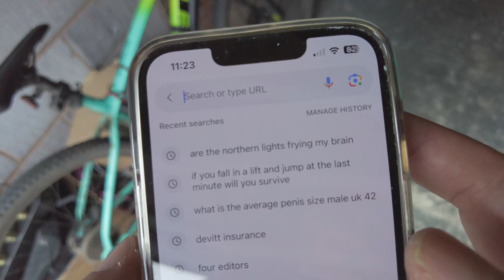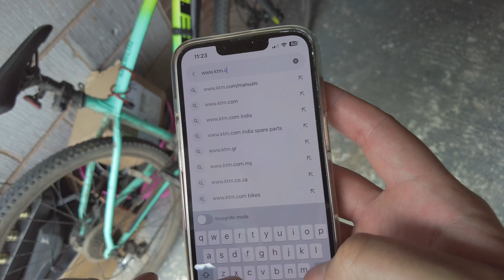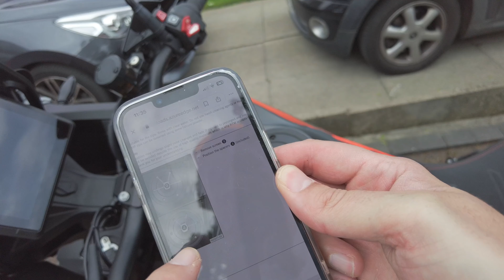Fitting the KTM City Tank Bag and Testing the Sena Spider ST1 before our Germany Trip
Join us as we prep our motorbikes for an exciting trip to the Black Forest in Germany! In this video, we test out our new Sena Spider ST1 intercom system, ensuring seamless communication on the road. Watch as I fit the KTM City Tank Bag, with a step-by-step tutorial to help you easily complete the installation on your own bike. Get ready for some adventure and useful tips for your own motorbike travels!